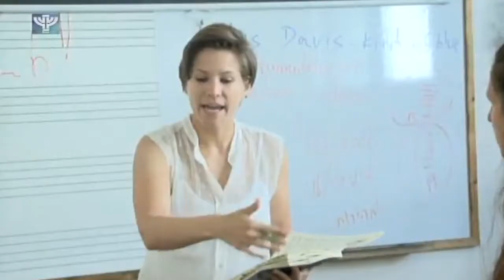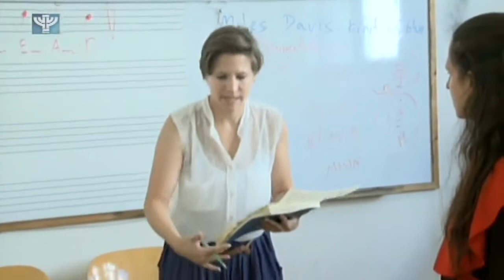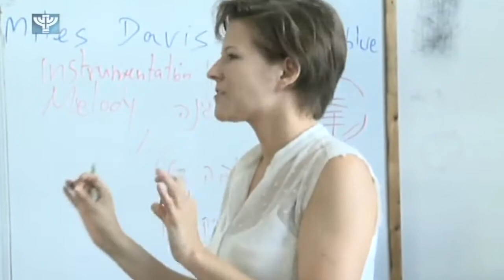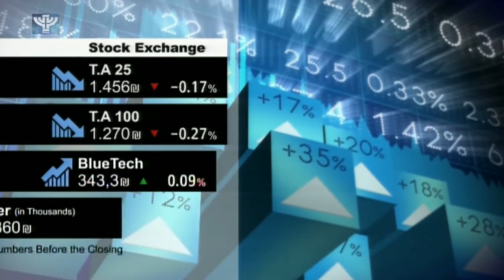IBA News 2016 07 28